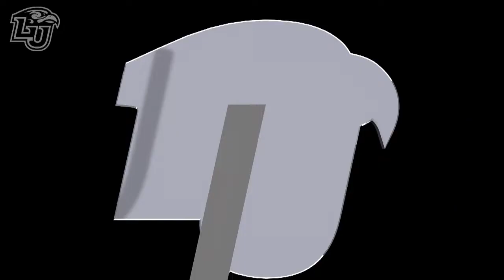Liberty Track & Field Feature: Steve Feister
Game On recently interviewed redshirt junior Steve Feister, focusing on his road to becoming 2015 Big South men's javelin champion, two years after undergoing Tommy John surgery on his throwing elbow.

In addition to his Big South men's javelin title, Feister placed 16th in the event during his NCAA Division I East Preliminary Round debut. He also heaved the javelin a career-best 225-11 for fifth place at the Penn Relays, moving up to No. 2 in program history and earning Big South Men's Field Athlete of the Week honors.